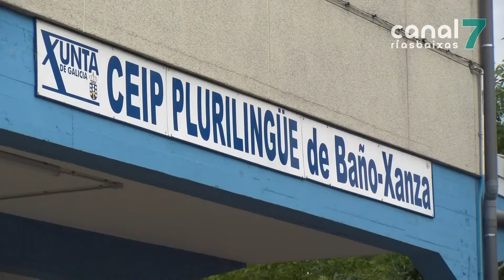A Xunta anuncia novas obras no colexio de Baño-Xanza e no instituto de Valga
A Xunta novas obras no colexio de Baño-Xanza e tamén no instituto plurilingüe de Valga. Terán un investimento de 300.000 euros. Entre as actuacións, prevese cubri-la pista polideportiva do instituto. Trátase dunhas obras complementarias que se engaden á rehabilitación integral do edificio acometida o ano pasado e que supuxo un investimento de más de 850.000 euros.